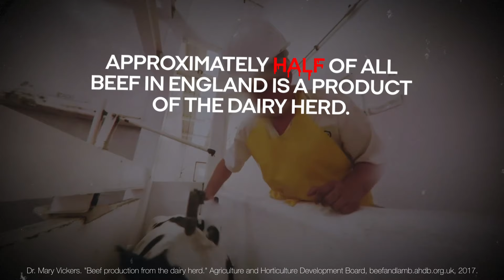The dairy industry DOESN'T want you to know this